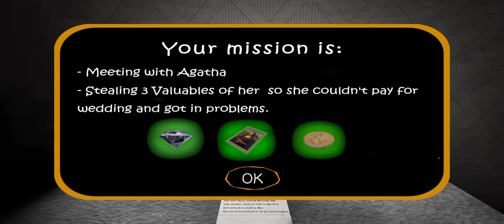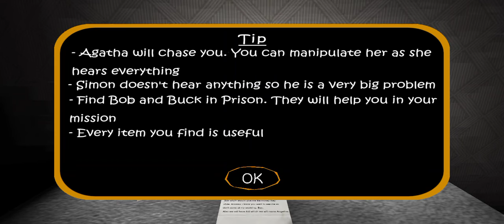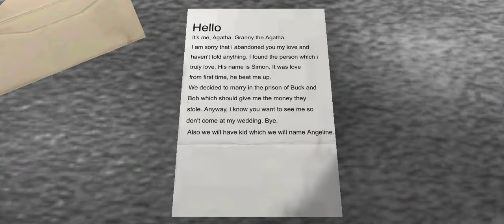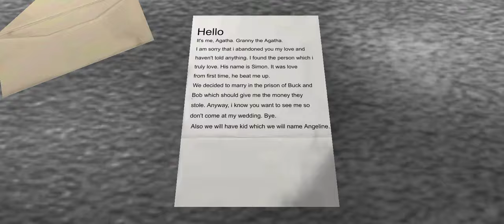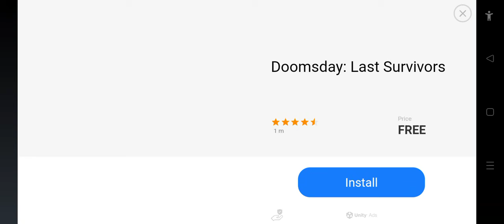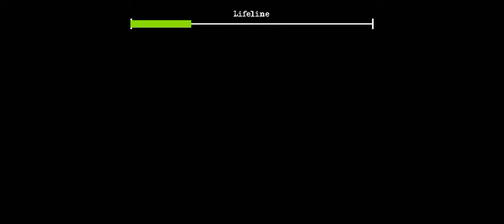GRANNY AND SLENDERMAN GETTING MARRIED?? | The Married (V;1.0)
A latest The Twins mod that were made by @didjeide and @Losuch0201. Let's see who's getting married in this mod!